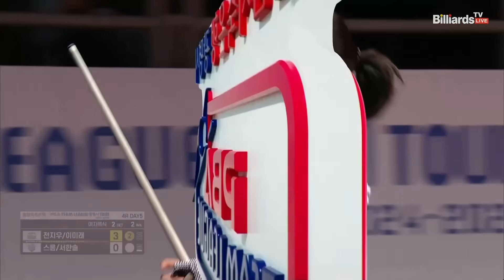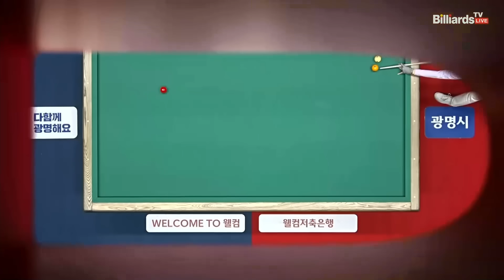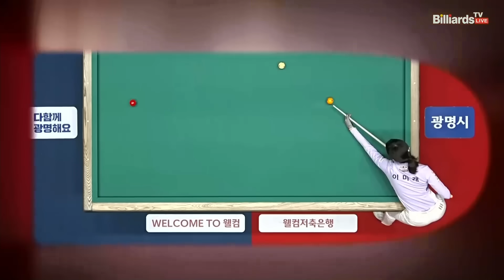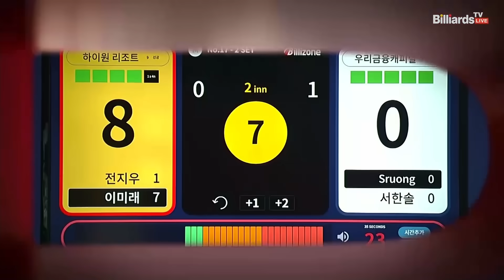2세트 하이원리조트(전지우,이미래)vs우리금융캐피탈(스롱,서한솔)[웰컴저축은행 PBA 팀리그 4R]